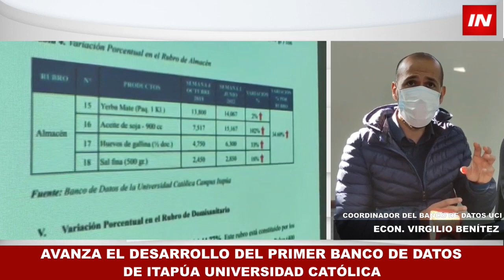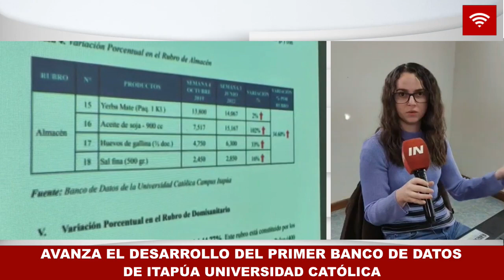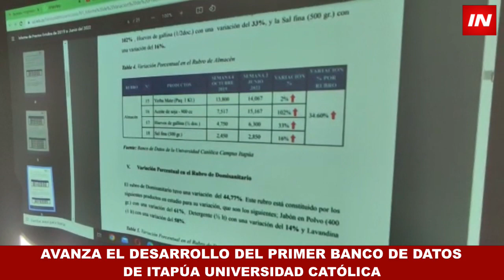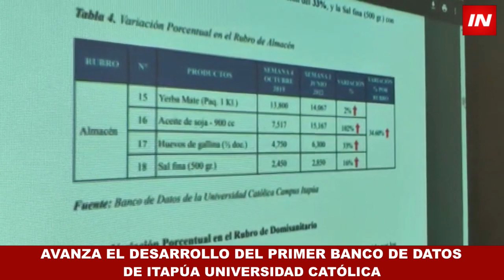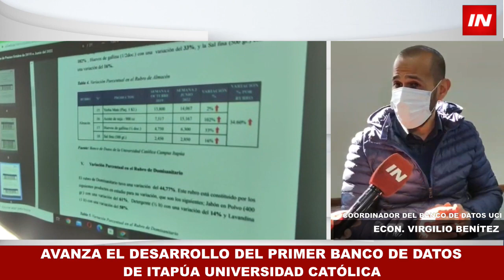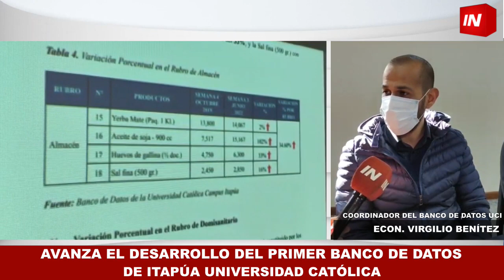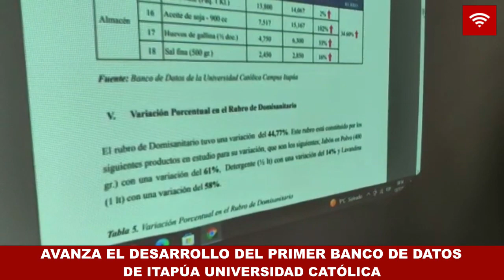PRESENTAN EL PRIMER INFORME DE VARIACIÓN DE PRECIOS EN ENCARNACIÓN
En una entrevista con el Itapúa en Noticias, el brillante equipo que trabaja para el Banco de Datos, nos brindó un panorama de lo que arrojó el primer informe de variación de precios en Encarnación.

Del 2019 a la actualidad, un total de 32 productos incrementaron su valor en un 30%.

Un producto muy consumido como lo es la mandioca registra un incremento del 107%.

El Econ. Virgilio Benitez, coordinador del equipo técnico reveló que con estos datos detallados publicados en el banco de datos desean la toma de decisiones favorables para su economía desde las familias y empresas. Así como el impulso de políticas públicas para mejorar la productividad de por ejemplo de la mandioca, de modo a equiparar su precio.

El Banco de Datos de la Universidad Católica, presentó su primer informe sobre variación de precios de la Canasta Básica en Encarnación, que se analiza en dos etapas.

La primera, comparando la semana 4 del mes de octubre del 2019 y la semana 3 del mes de junio del 2022, teniendo en cuenta un total de 32 productos. Estos bienes se dividen en 7 rubros, los cuales son Panificados, A granel, Cárnicos, Almacén, Domisanitario, Queso y Lácteos, Frutas y Verduras.

En la segunda etapa, se observan las semanas 3 y 4 del mes de junio del año 2022,
estudiando 60 productos divididos en 8 rubros, incorporando al análisis anterior, el rubro del aseo personal y otros bienes. Para ambas etapas, los datos fueron recolectados de tres supermercados de referencia de la ciudad de Encarnación. El informe está elaborado según la metodología de la SEDECO (Secretaría de Defensa del Consumidor y el Usuario).

Variación Porcentual de precios Octubre de 2019 a Junio del 2022: El periodo de tiempo en estudio fue la semana 4 del mes de octubre del 2019 y la semana 3 del mes de junio del 2022. Los resultados arrojan un incremento en la variación porcentual total de 30%, teniendo en cuenta los precios de los 32 productos.

Variación porcentual en el Rubro Panificados:

En el rubro panificados tuvo una variación porcentual 31,73%. Este rubro está constituido por Pan Felipe (Kg) con una variación del 49%, Galleta (Kg) con una variación del 25% y Coquito (Kg) con una variación del 28%.

Variación Porcentual en el Rubro a granel:

El rubro de a granel tuvo una variación porcentual del 17,02%. Este rubro está constituido por; Fideo (Kg) con una variación del 45% , el Poroto Rojo (Kg) con una disminución de la variación porcentual del -7%, Arroz (Kg) con una variación del 64%, Azucar (Kg) con una variación del 21% y Harina de Trigo(Kg) con una variación del 67%.

Variación Porcentual en el Rubro de Cárnicos
El rubro de cárnicos tuvo una variación del 26,41%. Este rubro está constituido por; Carnaza de Primera (Kg) con una variación del 25%, Carnaza de Segunda (Kg) con una variación del 17%,Puchero de primera (Falda, Kg) con una variación del 64%, Puchero de Segunda (Kg), con una variación del 23%, Vacio (Kg) con una variación del 29%, la Pierna de Cerdo (Kg) con una variación del 2%, y el Pollo entero (Kg) con una variación del 45%.

En la Variación Porcentual en el Rubro de Frutas y Verduras:

El rubro de Frutas y Verduras tuvo una variación del 46,69 %. Este rubro está constituido por los siguientes productos; Banana karape (Kg.) con una variación del 24%, Locote (Kg.), con una variación del 49% , Naranja (Kg.) con una variación del 25%, Tomate (Kg.) con una variación del 36%, Zanahoria (Kg) con una variación 67%, y Mandioca (Kg) con una variación del 107%.

El trabajo fue realizado bajo la Dirección de la Mgter. Rosa Esther Encina Fretes, Mgter. Esmilce Celeste González Vigo y Ing. Luis Alberto Derico.

El Equipo Técnico, se encuentra integrado por Virgilio Noel Benítez Britez ( Analista Senior), José María Morel Godoy (Analista Semi Senior), Anabel Gómez González (Analista Junior), Alicia Emi Satake Tanaka (Analista Junior), Miguel Angel Nuñez Rios ( Analista Trainee), Richard Tadeo Zarza Melgarejo (Analista Trainee), Miguel Matias Alfonso Umsza (Analista Trainee), y Angélica Mireya Vallejos Gómez (Analista Trainee)